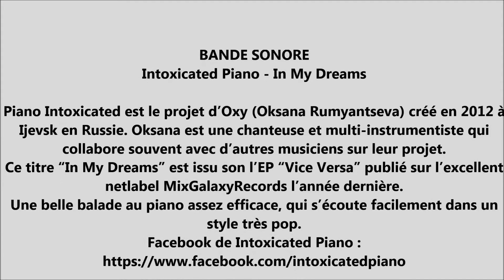chiots Gulli 07 12 14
Chiots berger allemand LOF poil long et cour de Gulli de la maison du prince et Aldo von haus unid le 07 décembre 2014